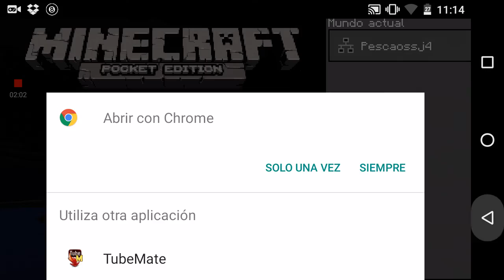MIMECRAFT PE 0.17 DESCARGAR APK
Aquí les dejo el zelda
Me dicen si no funciona en los comentarios para arreglarlo

Perdon si dije mal algunas cosas, lo que pasa esque queria hacerlo rapido y no hablar tam fuerte porque mi jefa me iba a escuchar.
Solo pude hacer algo corto espero que me regalen su like y compartan ya ustedes podrán ver mas a fondo lo nuevo y yo si puedo seguire trayendo las builds y hare algo mejor que esto...